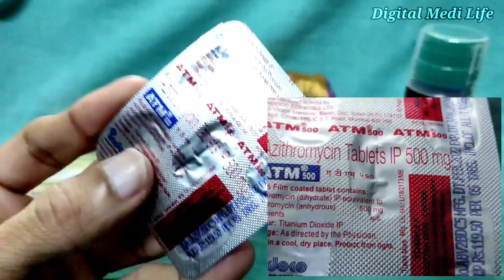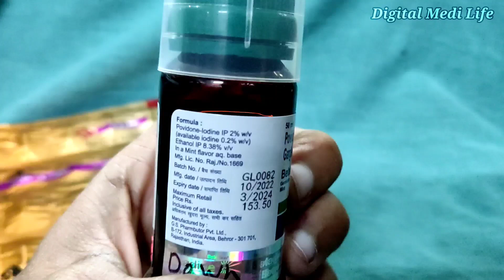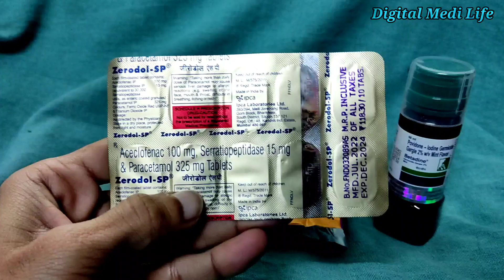Munh Ke Ander Infaction! Gale m Dard ki Tablet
munh ke ander infaction
muh ke andar infection ka ilaj
muh ke andar infection hona
muh ke andar infection
muh ke andar fungal infection
bari aant ka infection symptoms
kan ke andar dard hona
what bacterial infections cause joint pain
kidney main infection ke lakshan
body ke andar ka bukhar
kaan ke andar khujli hona
virus that starts with k
kan ke andar khujli ho to kya karen
stomach infection ke lakshan
muh me infection ke lakshan
muh ke infection ka ilaj
muh me infection ke karan